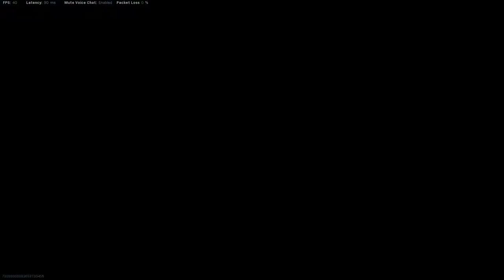Call of Duty Modern Warfare 2019 2021 06 05 01 09 54 33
warzone rebirth win